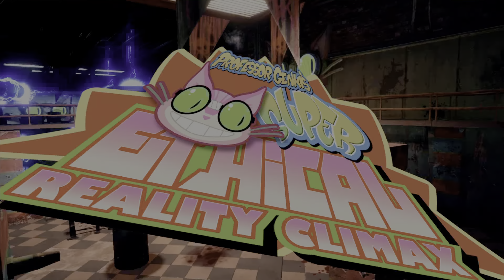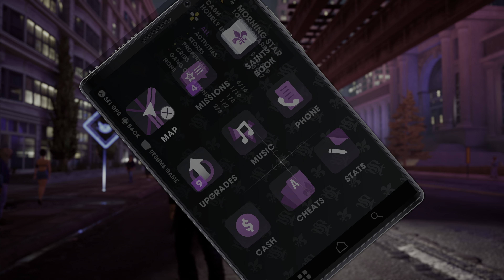Saints Row The Third Remastered PS5 - Part 3 - New Activities for me to do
After Getting the Penthouse I got some new activities to keep myself busy in SteelPort. SaintsRow3 PS5 Playthrough saints row the third remastered ps5 gameplay